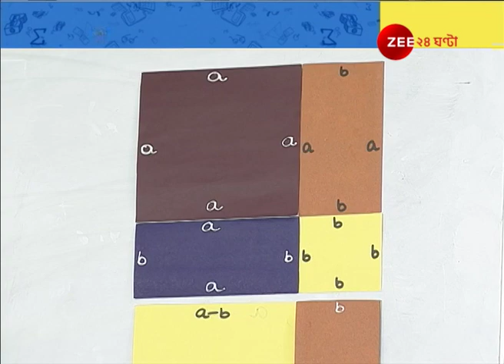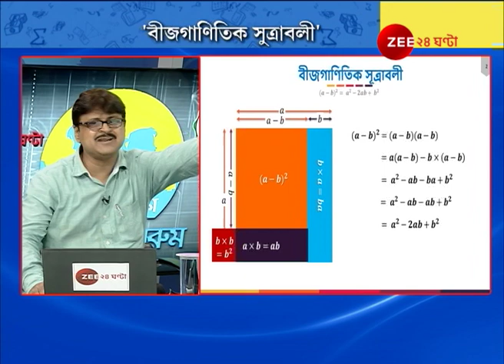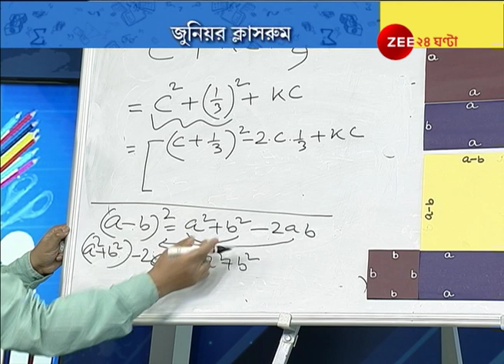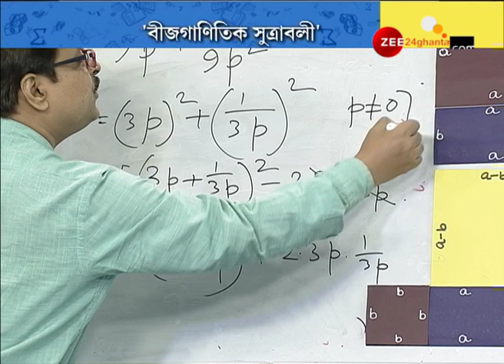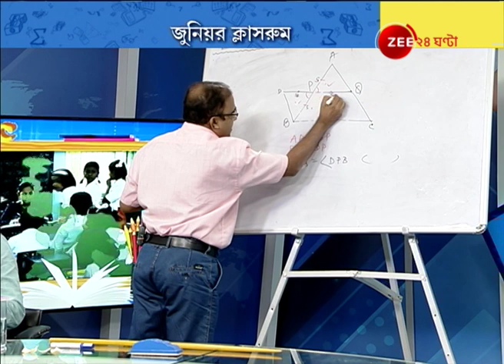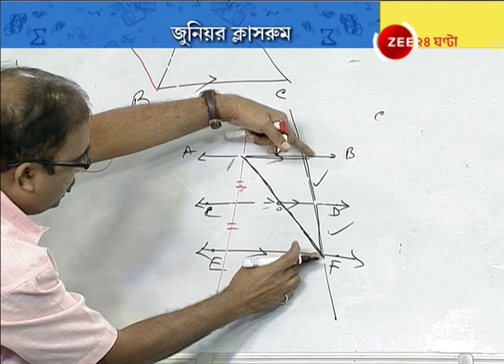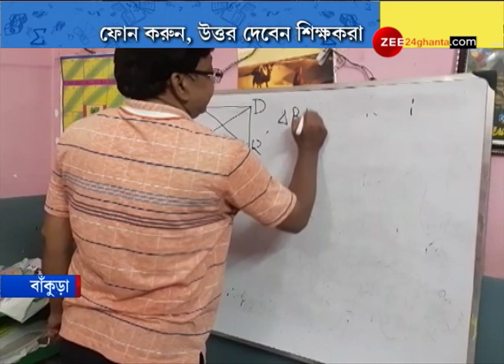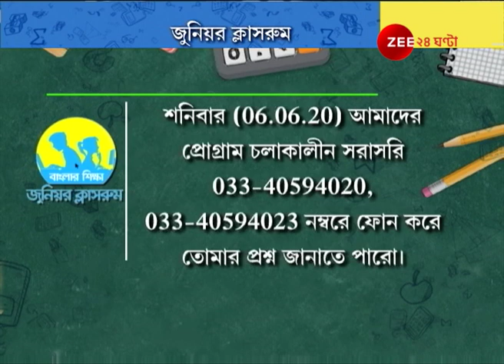Junior Classroom: বিষয়- সপ্তম ও নবম শ্রেণির অঙ্ক। Covid-19। Lockdown।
Junior Classroom:  Subject- Class VII and IX Mathematics। Covid-19। Lockdown।